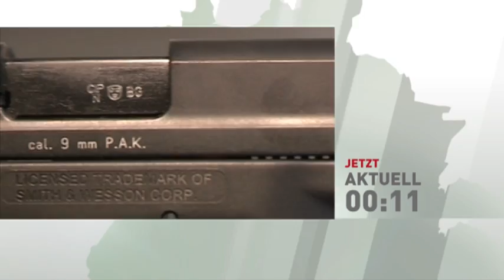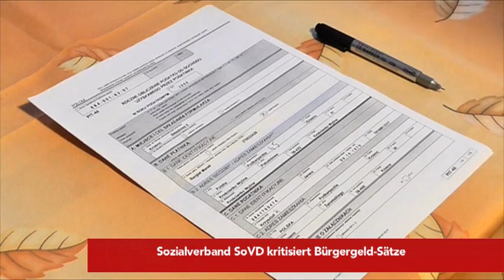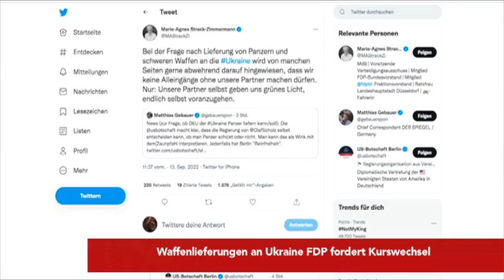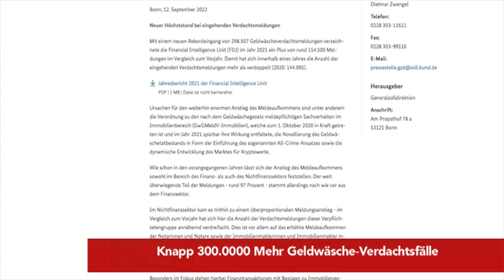Hilfsprogram für die Landwirtschaft - Unterstützung in Höhe von 180 Millionen Euro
Heute bei den tvberlin Nachrichten am Dienstag, den 13. September:

Wegen hoher Energiepreise
Landwirte bekommen Hilfsgelder

Lebensmittel teurer
Inflation steigt auf 7,9 Prozent

Arbeitgeberpräsident
Dulger verlangt rasche Staatshilfe

Sozialverband
SoVD kritisiert Bürgergeld-Sätze

Grünen-Chef
Nouripour mahnt bei Rüstungsexport

Waffenlieferungen an Ukraine
FDP fordert Kurswechsel

Kritische Infrastruktur
Verfassungsschutz warnt: Russen spionieren Energieversorgung aus

Maskenstreit an Tankstelle
Lebenslange Haft wegen Mordes

Knapp 300.0000
Mehr Geldwäsche-Verdachtsfälle

Kfz-Versicherung: Berliner zahlen am meisten